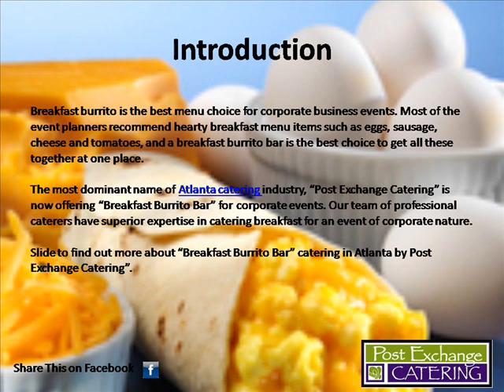Breakfast Burrito Buffet Catering in Atlanta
Breakfast burrito is the best menu choice for corporate business events. Most of the event planners recommend hearty breakfast menu items such as eggs, sausage, cheese and tomatoes, and a breakfast burrito bar is the best choice to get all these together at one place.

The most dominant name of Atlanta catering industry, "Post Exchange Catering" is now offering "Breakfast Burrito Bar" for corporate events. Our team of professional caterers have superior expertise in catering breakfast for an event of corporate nature.